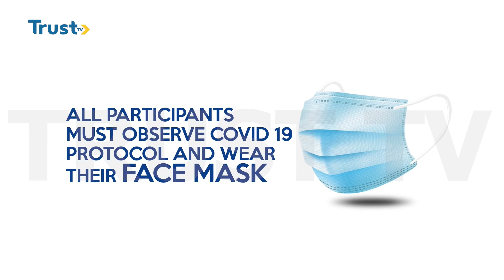2023 ELECTION: Aso Rock Visits & Presidential Ambition | TRUST TV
2023 ELECTION:  Aso Rock Visits & Presidential Ambition  | TRUST TV